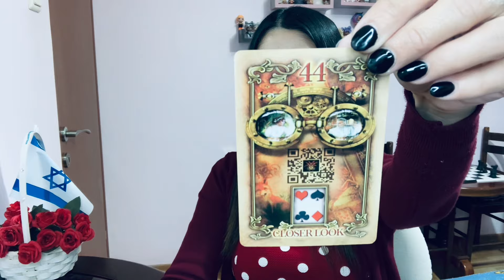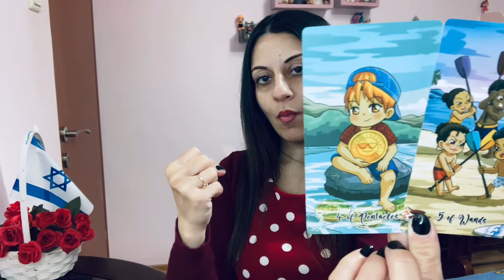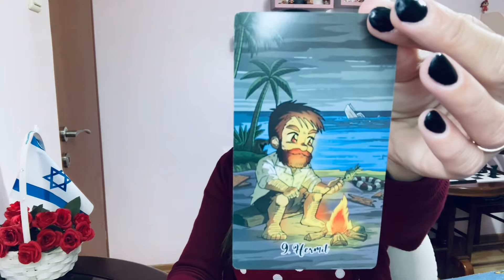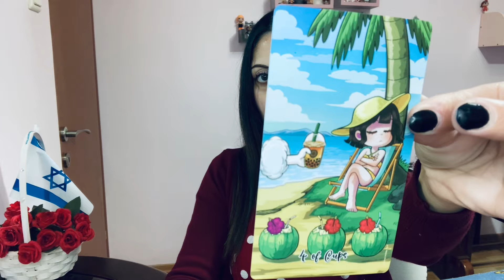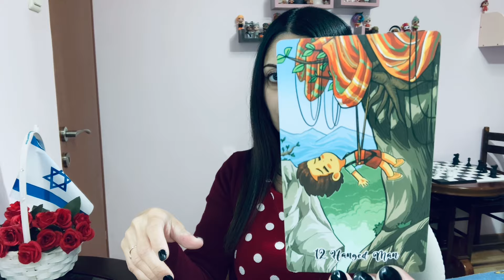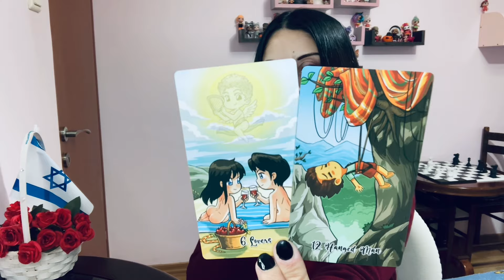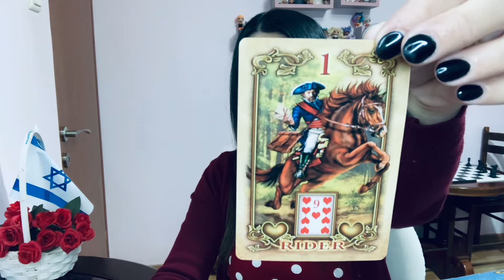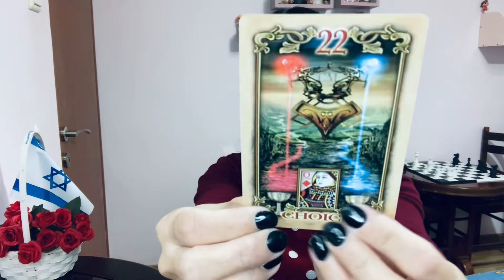YoonA & Lee Junho Reading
YoonA & Lee Junho are the lead actors from the 2023 Kdrama King the Land.